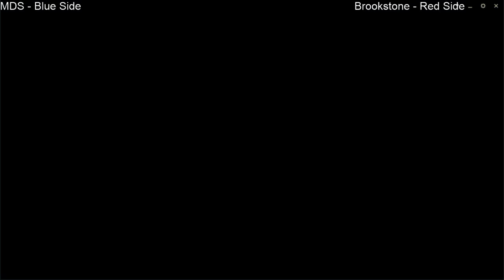MDS League of Legends - 2PM vs Brookstone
Often, the morning announcements